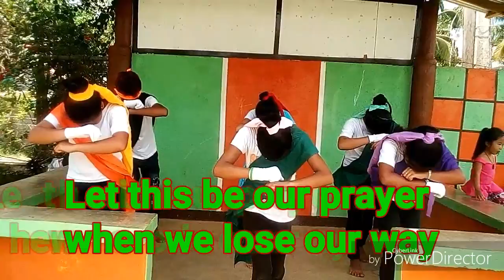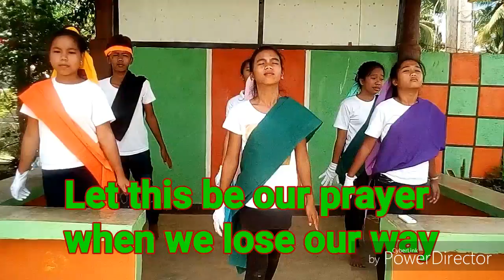Tungawan, SINHS: "THE PRAYER" Interpretative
By: Celine Dion